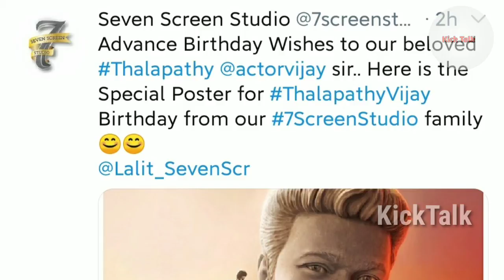Official Update: Master team A New Poster Release Thalapathy Birthday Special | Lathi Kumar | Tamil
NCS